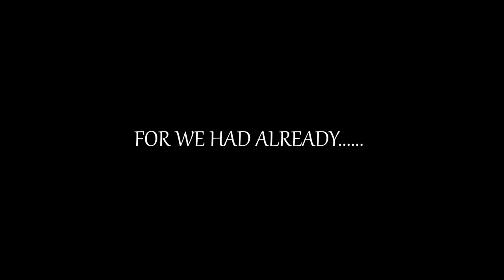James Synth & Zealous Freeman - Advanced To The End ft. A5 Trumanic(Official Music Video)